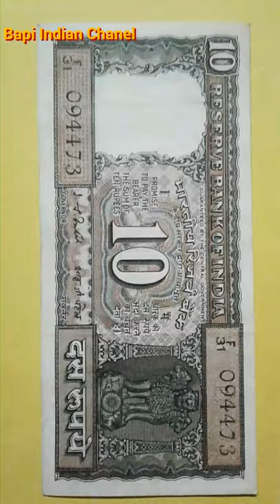10 Rupees Black Boat Note I G Patel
10 Rupees Black Boat Note I G Patel

Hello friend welcome to Bapi Indian Coin or may hu bapi is video main maine aap saviko dekhaiya hu 10 rupees Black Boat Note  I G Patel or sath hi video ko like kare or mare channel ko subscribe jarrur kare nay nay video pane ke liya daniyabad

Friend is channel per coin related educational purpose video dekhne ko milty rhegi or coin ke bare main jitne jyade information aap sabhi ko pahunchane ki kosis krenge daniyabad

youtube library

Mr Bapi
Kolkata (WB)